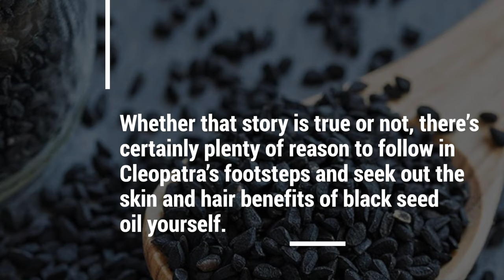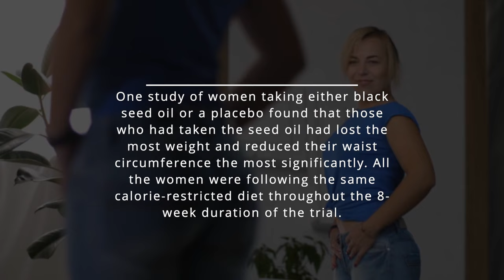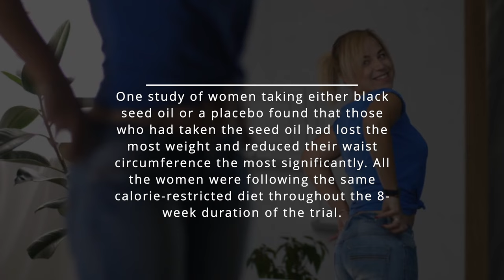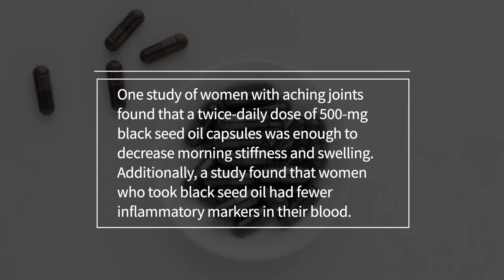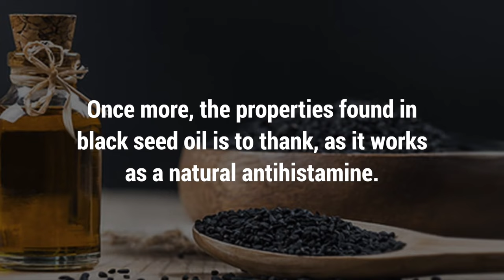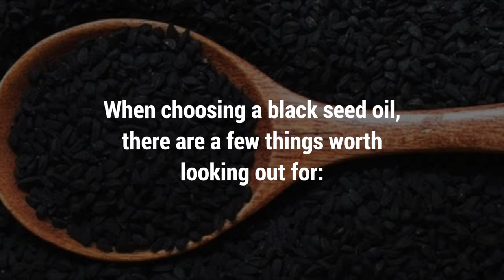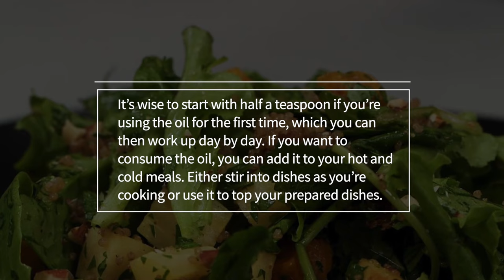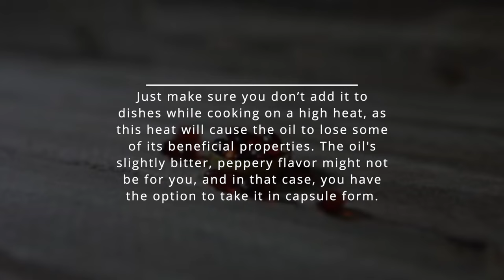7 Incredible Black Cumin Seed Oil Health Benefits For Skin, Hair & Weight (NIGELLA SEEDS)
Black cumin seed oil is far from a new invention, but it has only recently taken off as a popular natural home remedy. Across the world, people use this oil to treat a variety of health conditions and boost overall wellness.
There isn’t an abundance of research into black seed oil, but several studies have very promising findings. The biggest benefits of nigella seed oil are as follows:
1. Promotes Skin and Hair Health
Did you know that Cleopatra herself supposedly used black seed oil to achieve glowing, radiant skin? Whether that story is true or not, there’s certainly plenty of reason to follow in Cleopatra’s footsteps and seek out the skin and hair benefits of black seed oil yourself.
According to one study, using a lotion that contains black seed oil is beneficial for acne sufferers, and can significantly reduce breakouts with regular use. This is thanks to black seed oil’s potent antimicrobial and anti-inflammatory effects. Black seed oil can even speed up wound healing, which can help to reduce scarring and blemishes.
Additionally, adding black seed oil to your shampoo, or diluting it with coconut or almond oil, can equip you with an effective at-home remedy for itchy and flaky scalp. Just apply the diluted oil to your head and leave for 10 minutes before washing and conditioning as normal.
2. Supports Weight Maintenance
If you’re sceptical about supposed “weight loss” foods, you’re not the only one. Many sellers use clever marketing tactics to sell their products, and one of the easiest ways to sway an audience is to advertise an item as a miracle weight loss tonic.
While adding it to your daily diet won’t help you to lose weight, research suggests that the effects of black seed oil could help with weight maintenance or reduce obesity risk.
One study of women taking either black seed oil or a placebo found that those who had taken the seed oil had lost the most weight and reduced their waist circumference the most significantly. All the women were following the same calorie-restricted diet throughout the 8-week duration of the trial.
Of course, the majority of the oil’s weight loss benefits are indirect. For instance, the properties in the oil has anti-inflammatory effects, and inflammation is closely linked to obesity. By reducing your inflammation levels, black seed oil may put you at a reduced obesity risk. Like the women in the study, you will need to accompany your seed oil consumption with healthy changes to your diet and lifestyle to see any lasting results.
3. Boosts Digestive Health
There are many benefits of black cumin seeds that we’re only now discovering, but their digestive health problems have been known for centuries. Traditionally, black cumin seeds were used to support the digestive system, and tinctures were used as cures for everything from bloating and diarrhea to indigestion and loss of appetite.
Our ancestors were right to use these seeds in this way. A recent study has found that a solution of black cumin seeds can prevent the formation of gastric ulcers. Again, this likely comes down to the seeds’ thymoquinone content, which is gastroprotective and can support the health of the gut lining.
4. Soothes Aches and Pains
Whether you’re recovering from a tough workout, you’re battling flu symptoms, or you’re just getting old, achy joints can stop you from going about your daily life.
Nobody likes to deal with aches, pains and stiffness, and a simple remedy like black seed oil may be all you need to reduce your discomfort. One study of women with aching joints found that a twice-daily dose of 500-mg black seed oil capsules was enough to decrease morning stiffness and swelling. Additionally, a study found that women who took black seed oil had fewer inflammatory markers in their blood.
5. Reduces Allergy Symptoms
If you’re one of the millions of people across the world who suffer from seasonal allergies, a natural remedy like black seed oil may be the better alternative to popping pills.